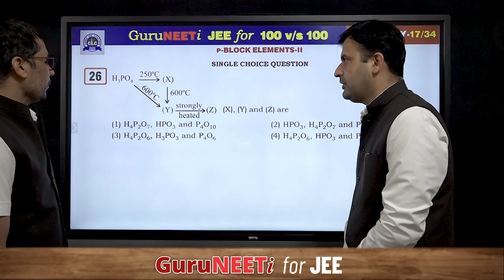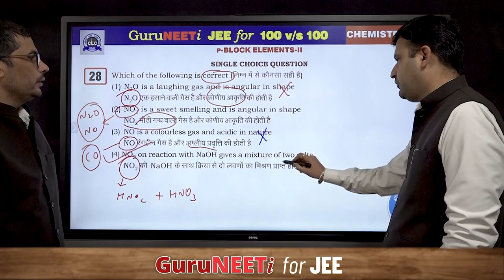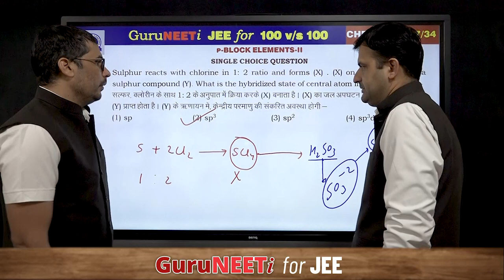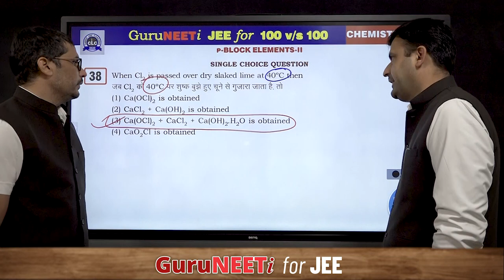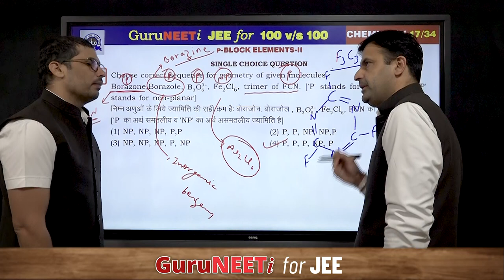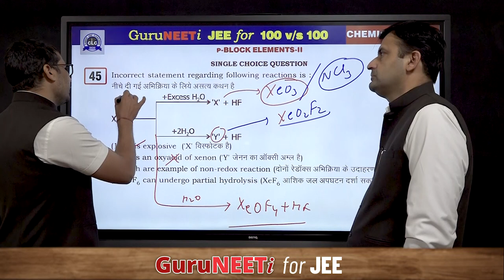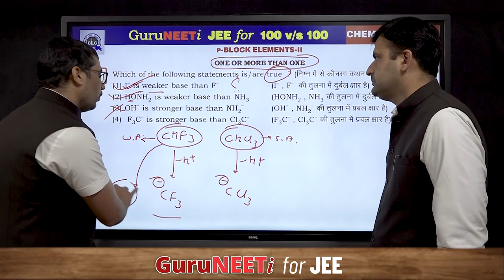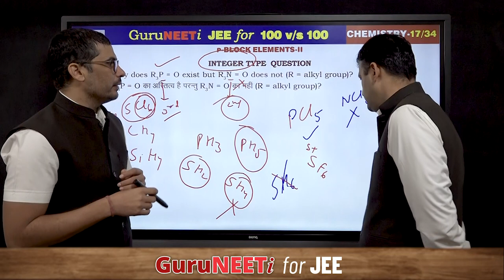17/34 p-Block Elements- II || Chemistry || GuruNEETi JEE || 100vs100 || CLC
17/34 p-Block Elements- II (Chemistry)